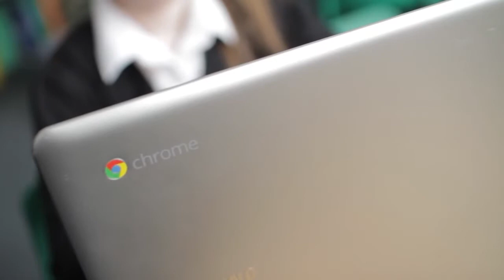Eastfield Academy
Eastfield Academy is a fantastic school in the heart of Northampton.